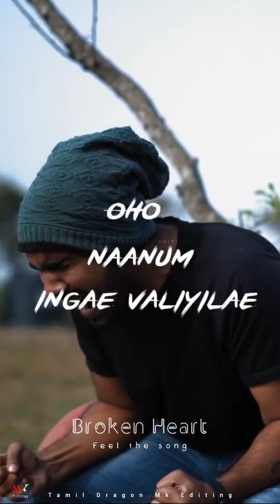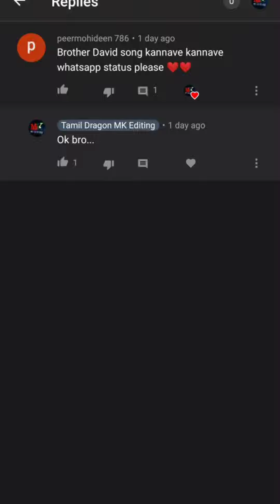Morning Vibes || Broken heart 💔💔 || Trending whatsapp status tamil || Tamil Dragon Mk Editing